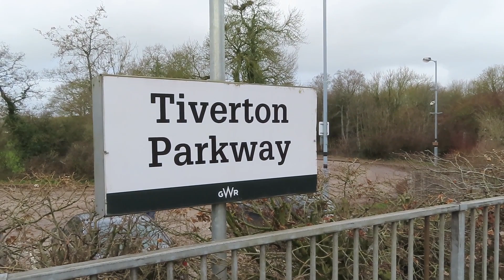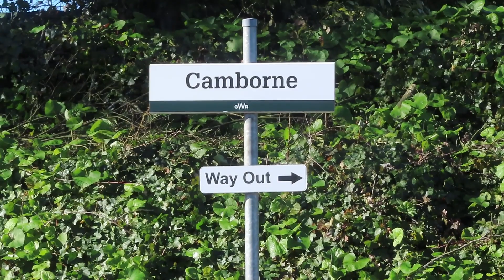UK: Great Western Railway (GWR) 'Castle' HSTs at work in the South-West of England.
UK:  A selection of clips showing Great Western Railway (GWR) 'Castle' class HSTs at work in the South-West of England.  Clips recorded between 11 and 14 March 2023.

Clip 1 – Dawlish.  43097 & 43172 depart on 2C77 1300 Cardiff Central-Penzance.  In the up platform 43156 & 43029 are seen on train 2U24 1250 Penzance-Cardiff Central.  Recorded 11 March 2023.
Clip 2 (0:45) – Teignmouth.  43009 & 43027 on 2E19 1450 Penzance-Exeter St Davids.  Recorded 12 March 2023.
Clip 3 (1:50) – Tiverton Parkway.  43009 & 43027 on 2U14 0740 Penzance-Cardiff Central.  Recorded 13 March 2023.
Clip 4 (3:29) – Plymouth.  43027 & 43009 on 2C79 1400 Cardiff Central-Penzance.  43092 and 43162 are also seen in the station.  Recorded 13 March 2023.
Clip 5 (4:54) – Truro.  43172 & 43097 on 1C71 0700 Gloucester-Penzance.  Recorded 14 March 2023.
Clip 6 (5:43) – Camborne.  43094 & 43088 on 2C26 1343 Plymouth-Penzance.  Recorded 14 March 2023.
Clip 7 (6:38) – Redruth.  43156 & 43029 on 2U32 1650 Penzance-Cardiff Central.  158959 is also seen on a service to Penzance.  Recorded 14 March 2023.
Clip 8 (7:36) – St Erth.  43009 & 43027 on 2P77 1915 Penzance-Plymouth.  Recorded 14 March 2023.
Great Western Railway's short formed HST sets have been designated the Class 255 Castle classification, though this is not a TOPS classification as they are still InterCity 125 trains. Following their use on intercity services with GWR until the Class 800 and Class 802 units took over, GWR announced they would be retaining eleven four-carriage sets for increasing capacity on local and regional services between Cardiff Central, Bristol Temple Meads, Taunton, Exeter St Davids, Plymouth and Penzance, with one set spare. With twelve sets total, 48 Mark 3 coaches with sliding doors and 24 Class 43 powercars will be kept to form these sets, with the new addition of toilet retention tanks and a passenger information system. The first set for GWR entered service in March 2018.

In December 2022, GWR announced the phased withdrawal of Castle sets by December 2023, due to a drop in passenger numbers in the wake of the COVID-19 pandemic, GWR has spare IET sets. Further, the high cost of operating and maintaining the 50+ year old Castle sets, and the cost-reduction proposal to bring the maintenance of the directly-contracted 802 IET's in-house at GWR's Laira TMD, meant that a phased withdrawal was proposed. GWR will reduce to seven diagrams in May 2023, three in September 2023, before the sets are retired in December 2023.
Great Western Railway (GWR) is a British train operating company owned by FirstGroup that operates the Greater Western passenger railway franchise. It manages 197 stations and its trains call at over 270. GWR operates long-distance inter-city services along the Great Western Main Line to and from the West of England and South Wales, inter-city services from London to the West Country via the Reading–Taunton line, and the Night Riviera sleeper service between London and Penzance. It also provides commuter and outer-suburban services from its London terminus at Paddington to West London, the Thames Valley region including parts of Berkshire, parts of Buckinghamshire and Oxfordshire; and regional services throughout the West of England and South Wales to the South coast of England. Great Western Railway also provides and maintains the Electrostar Class 387 fleet for Heathrow Express.

The company began operating in February 1996 as Great Western Trains, as part of the privatisation of British Rail. In December 1998, it became First Great Western after FirstGroup bought out its partners' shares in Great Western Holdings. In April 2006, First Great Western, First Great Western Link and Wessex Trains were combined into the new Greater Western franchise and brought under the First Great Western brand. The company adopted its current name and a new livery in September 2015 to coincide with the start of a contract that is due to run until June 2028.